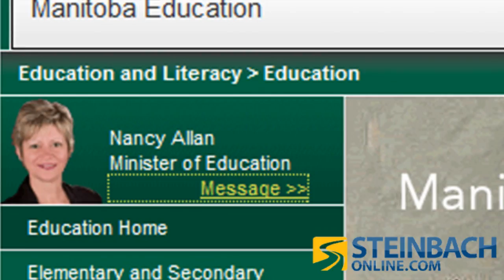Kelvin Goertzen Addresses School Smoking Issue